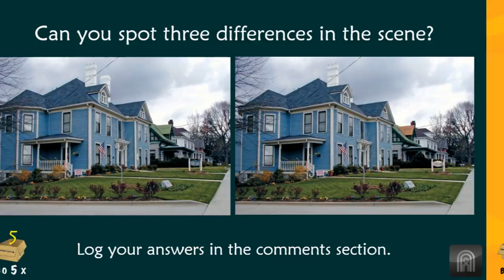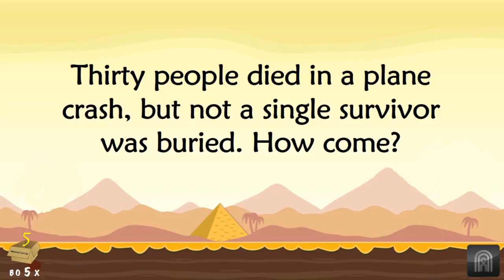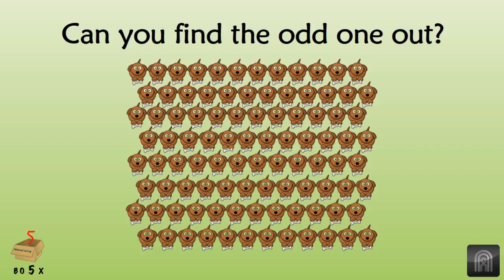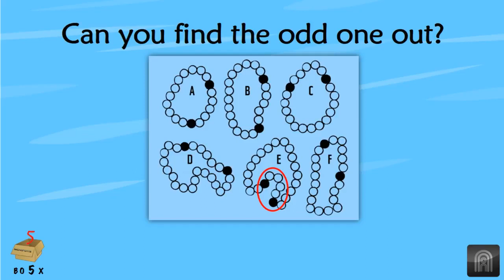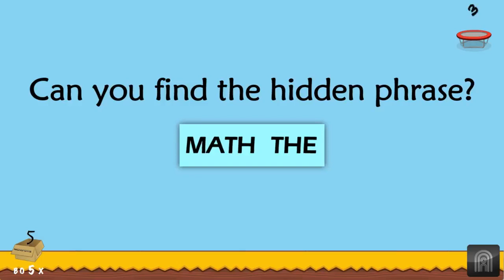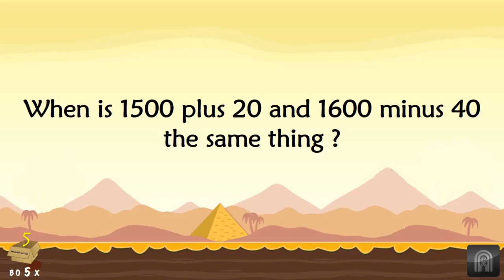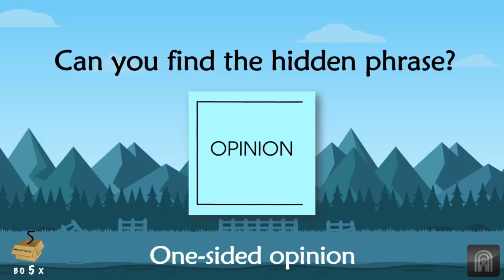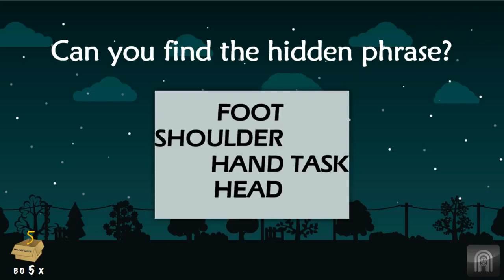Brain Teaser That will Blow your mind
Lateral Thinking Brain Teaser